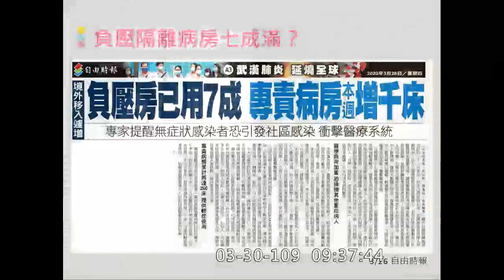2020 03 30 蘇巧慧 社交距離 質詢 衛福部 社福衛環委員會 【立法院演哪齣？】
衛福部 常次 薛瑞元

(歡迎分享嵌入或混合剪輯)  vod 118964 hd c12